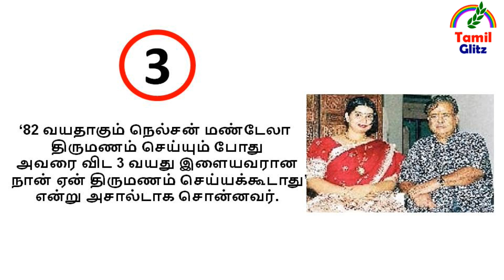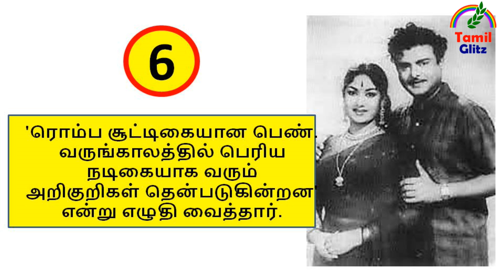ஜெமினி கணேசன் பற்றி பலரும் அறியாத 10 உண்மைகள்.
ராமசாமி கணேசன் என்கிற காதல் மன்னன் ஜெமினி கணேசன் பற்றி பலரும் அறியாத 10 உண்மைகள்.
Top Ten Unknown Facts About Ramasamy Ganesan better known by his stage name Gemini Ganesan. He was nicknamed "Kadhal Mannan" (King of Romance).